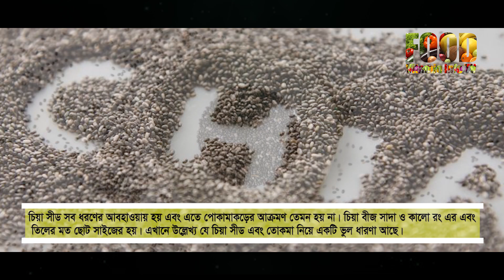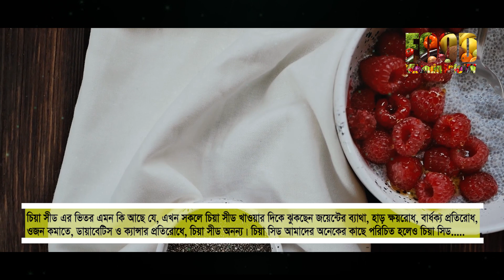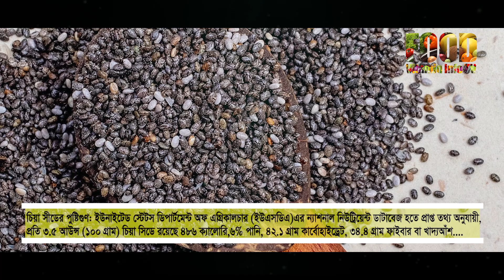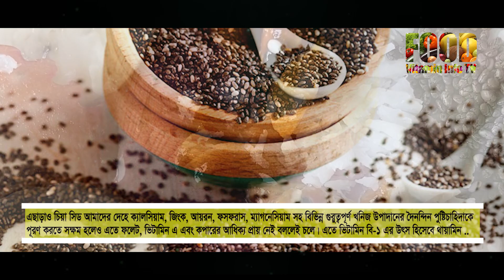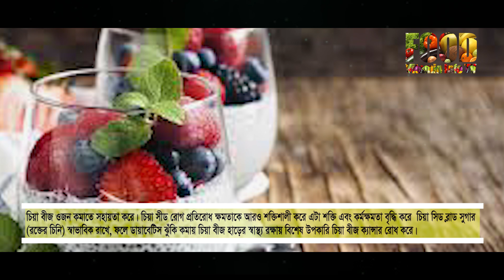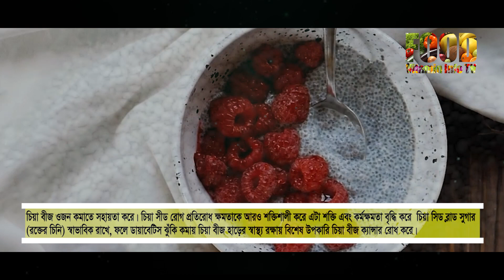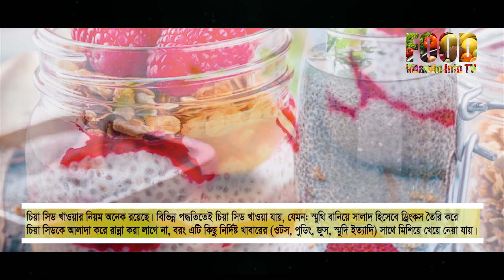চিয়া সিড এর পুষ্টিগুণ ও স্বাস্থ্য উপকারিতা | Nutritional Properties and Health Benefits Chia Seeds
সুপারফুড চিয়া সীডের ১৩ টি উপকারিতা:
১।  চিয়া বীজ ওজন কমাতে সহায়তা করে।
২। চিয়া সীড রোগ প্রতিরোধ ক্ষমতাকে আরও শক্তিশালী করে
৩।এটা শক্তি এবং কর্মক্ষমতা বৃদ্ধি করে
৪। চিয়া সিড ব্লাড সুগার (রক্তের চিনি) স্বাভাবিক রাখে, ফলে ডায়াবেটিস ঝুঁকি কমায়
৫। চিয়া বীজ হাড়ের স্বাস্থ্য রক্ষায় বিশেষ উপকারি
৬। চিয়া সিড মলাশয় (colon) পরিষ্কার রাখে ফলে কোলন ক্যান্সারের ঝুঁকি কমায়
৭। চিয়া সিড শরীর থেকে টক্সিন (বিষাক্ত পদার্থ) বের করে দেয়
৮। চিয়া সীড প্রদাহজনিত সমস্যা দূর করে
৯। চিয়া সীড ভাল ঘুম হতে সাহায্য করে
১০। চিয়া বীজ ক্যান্সার রোধ করে
১১। চিয়া সিড হজমে সহায়তা করে
১২। চিয়া বীজ হাঁটু ও জয়েন্টের ব্যথা দূর করে
১৩। চিয়া সিড ত্বক, চুল ও নখ সুন্দর রাখে